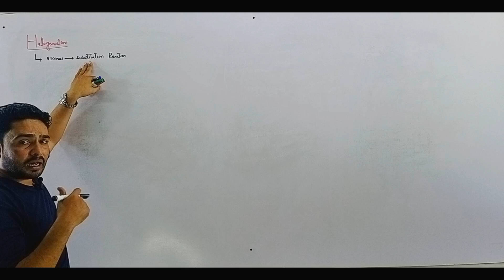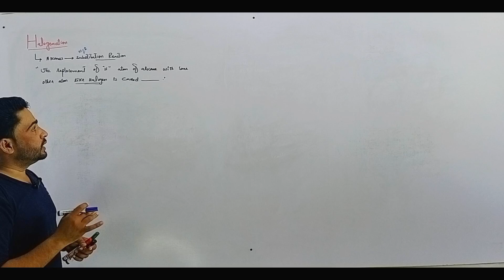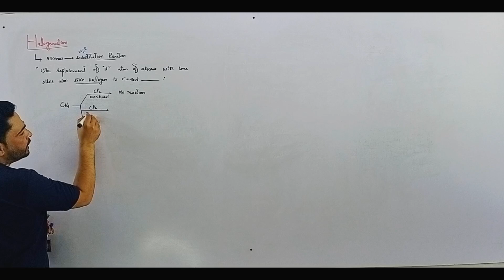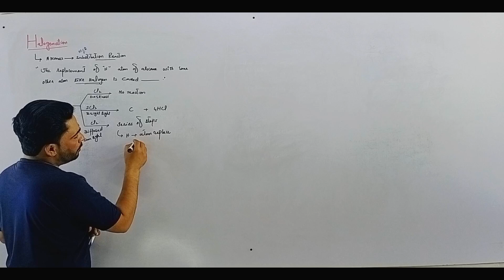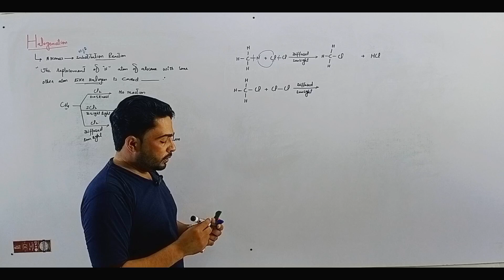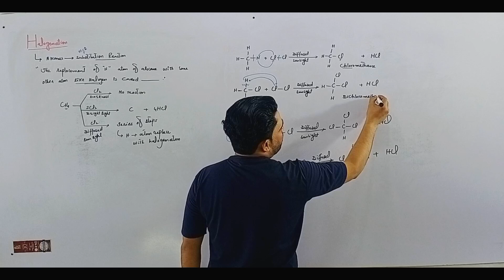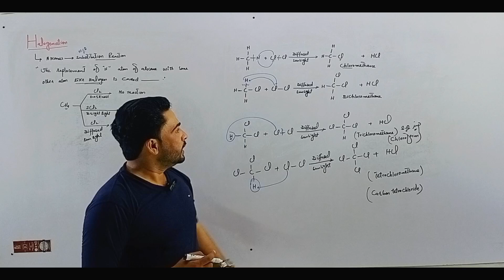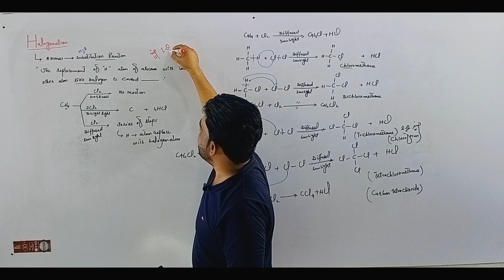Halogenation of alkane| Ch 4 | 10th class chemistry| Hydrocarbons | Sir Hammad Ali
Halogenation of alkane Class 1oth chemistry ch4 @ChemistrywithsirHammadAli
chemicalreaction of alkane
substitutionreaction of alkane
halogenation of alkane

Matric class chemistry
10thclasschemistry
viralchemistry teacher
pakistanbestchemsitry channel